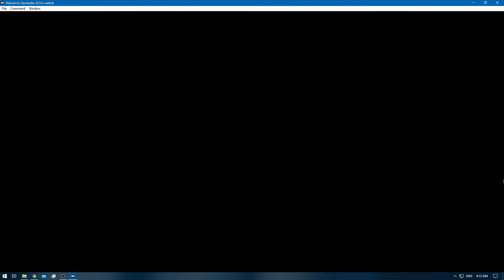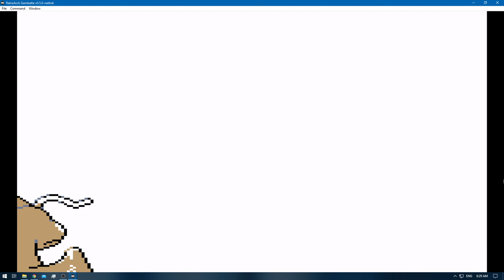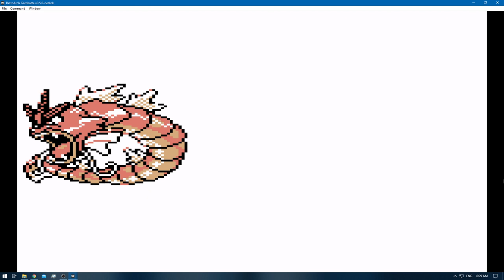[1/3] Pokemon Gold [RA] - Episode 62.3 - Training [NC]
Pokedex Total: 127/251 [Gen 1 & 2]
Pokemons Caught: 0
Pokemons Evolved: 2
Trainers Defeated: 5
Times Wiped Out: 0
Difficulty: Default
Bonus Feature: Retro Achievements [RA]

0:00 - [YouTube Time Stamp Feature]
0:10 - [The Adventure Continues]
3:27 - [Pokemon Rival Battle: Meiki VS Gold Starts]
6:37 - [Pokemon Rival Battle: Meiki VS Gold Ends]
6:51 - [Kadabra] [126/251]
8:24 - [Pokemon E4 Battle: Meiki VS Will Starts]
11:29 - [Pokemon E4 Battle: Meiki VS Will Ends]
12:09 - [Pokemon E4 Battle: Meiki VS Koga Starts]
15:06 - [Pokemon E4 Battle: Meiki VS Koga Ends]
15:19 - [Poliwhirl] [127/251]
16:15 - [Pokemon E4 Battle: Meiki VS Bruno Starts]
18:45 - [Pokemon E4 Battle: Meiki VS Bruno Ends]
19:14 - [Pokemon E4 Battle: Meiki VS Karen Starts]
22:15 - [Pokemon E4 Battle: Meiki VS Karen Ends]
22:55 - [Pokemon E4 Champion Battle: Meiki VS Lance Starts]
27:56 - [Pokemon E4 Champion Battle: Meiki VS Lance Ends]
30:01 - [End of the Episode]